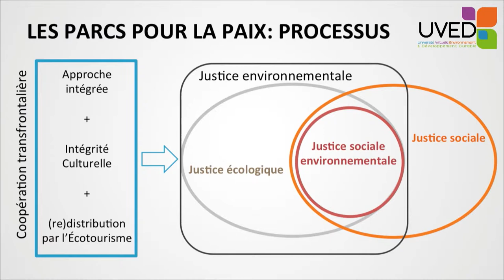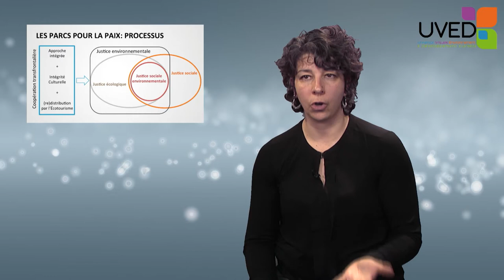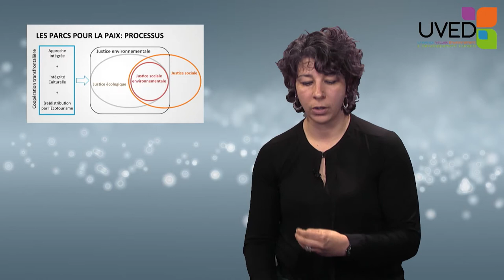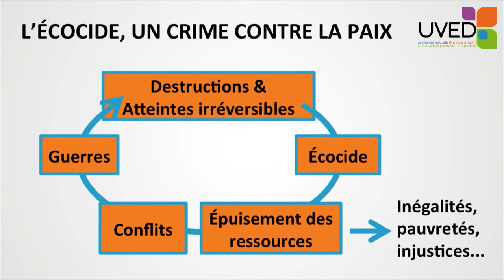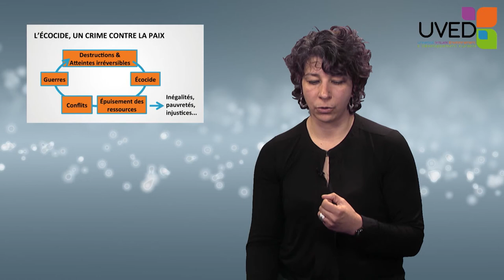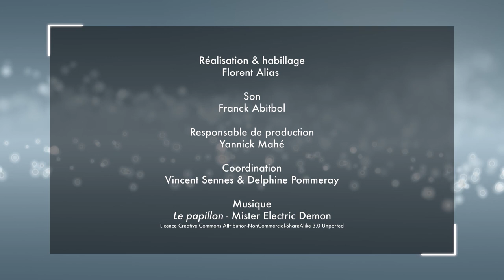Biodiversity and peace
Nadia Belaïdi presents the Peace Parks, which are protected areas having an objective of biodiversity cross-border protection, of peace between populations sharing resources, and of local development. Then she mentions all the discussions related to the recognition of the ecocide crime, which is an irreversible, intentional or not, act of destruction of an ecosystem.